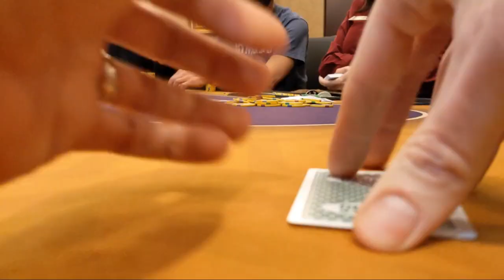Three straight flushes with Brad Owen!!! (Episode 14)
Just another poker vlog? Not so fast. In this episode, Slow Poker plays quite a few massive hands, including several all-ins, and UNBELIEVABLE ACTION with poker influencer / man-child Brad Owen.

CHAPTERS:
0:00 Intro
0:06 AA
1:26 AJdd
2:35 AK
3:20 Mailbag
3:57 54hh
5:02 87hh
5:59 AQhh
6:39 AA